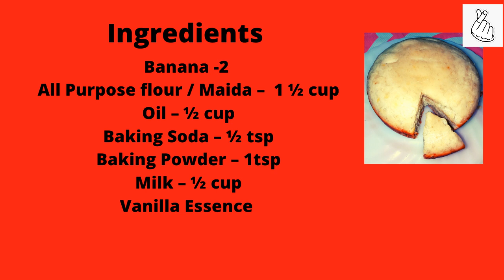Banana Cake | Eggless & Without OVEN | Kadai Banana Cake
Ingredients
Banana -2
Sugar Powder
Vanilla Essence